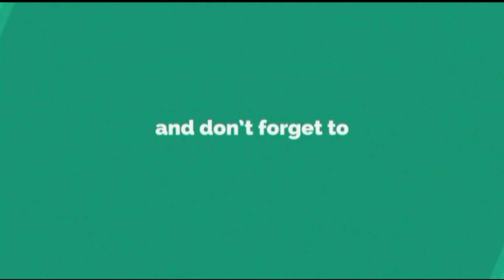Kids Dance|Jaanu Meri Jaan|Garmi Song|Dhamaal Show 2024|R.D.A.| Rockstar DANCE Academy|Roshan Kamble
Song :  Jaanu Meri Jaan & Garmi Song
Performed By : R.D.A. Small Kids Deravali Batch

: - rockstardanceacademy / its_roshan_k

janumerijaan garmisong danceshow dhamaaldanceshow2024 bestdance fundance dancemasti​ roshankamble​ r​.d.a. rockstardanceacademy​ maharashtra​ panvel​ pen​ dancelovers​